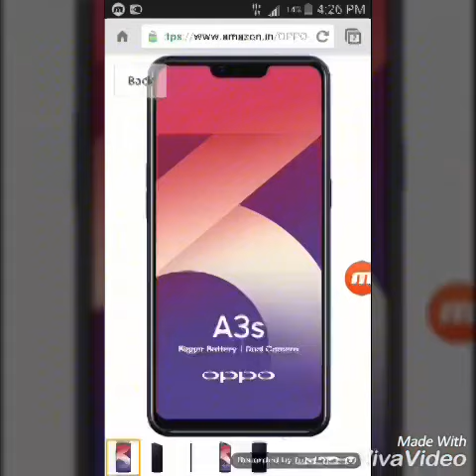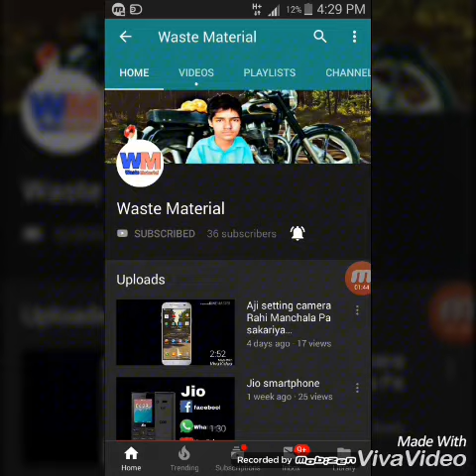Oppo A3s (Purple, 2GB RAM, 16GB Storage)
Slogan：Bigger Battery, Dual Camera
TRC
1. The length of the diagonal of the screen is 6.2 inches when the four corners of the display are stretched at right angles. (The actual visible area would be smaller).

2. Typical battery value of OPPO A3s is 4230mAh.

3. The full screen multitasking supports WhatsApp, Messenger, Line and WeChat, but may differ between countries or ColorOS versions.

4. Facial unlock speed may differ based on the actual situation.

5. Product pictures are for reference only. Please refer to the actual product. Certain product specifications and descriptions may change due to reasons like changes in suppliers. Please refer to the actual product. The data in the page came from the designed technical parameters by our company, and test data from the laboratories and from our suppliers. In actual circumstances, the data will differ slightly, depending on the test software version, specific testing environment, and specific version.

SEE LESS
Description
Oppo A3s is set to debut in India in 2GB RAM/ 16GB on-board storage and 3GB RAM/ 32GB storage options. The smartphone will be powered by an octa-core Snapdragon 450 SoC and sports a dual rear camera setup. It also has a selfie camera powered by Oppo's AI Beauty Technology 2.0.
SEE LESS
Features & details
Camera: 13+2 MP Dual rear camera | 8 MP front camera
Display: 15.74 centimeters (6.2-inch) HD+ capacitive touchscreen display with 1520x720 pixels and 19:9 aspect ratio
Memory, Storage & SIM: 2GB RAM | 16GB storage expandable up to 64GB | Dual nano SIM with dual standby (4G+4G)
Operating System and Processor: Android v8.1 Oreo based on Color operating system with 1.8GHz Qualcomm Snapdragon 450 octa core processor
Battery: 4230 mAH lithium ion battery providing talk-time of 18 hours and stand by upto 340 hours
Warranty: 1 year manufacturer warranty for device and 6 months manufacturer warranty for in-box accessories including batteries from the date of purchase
Included in box: Adaptor (5V1A), Micro USB cable, Screen protect film and case
Product information Purple , With Offers
OS Android
RAM 2 GB
Manufacturer Oppo
Product Dimensions 15.6 x 0.8 x 7.6 cm
Item model number CPH1803
Wireless communication technologies Bluetooth, WiFi Hotspot
Connectivity technologies  Special features Dual SIM
Other camera features 8MP
Colour Purple
Whats in the box Handset, Adaptor (5V1A), Micro USB Cable, Important Info Booklet with Warranty card, Quick Guide, Sim Card Tool, Screen Protect Film and Case RELATED SEARCHES
oppo price
oppo india
oppo mobile 4g
oppo f7
oppo wiki
oppo mobile a37
oppo mobile price 5000 to 10000
oppo mobile f1